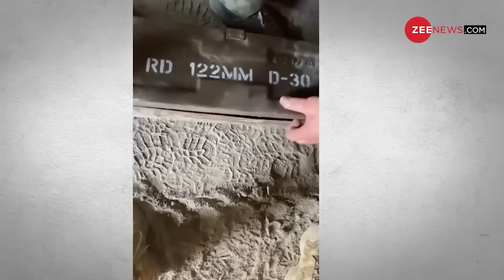Hamas के हथियार देख हैरान हुए Bharat-Israel, लिया जाएगा बदला |Pakistan Arms In Hamas| Israel Attack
Hamas के हथियार देख हैरान हुए Bharat-Israel, लिया जाएगा बदला  | Pakistan Weapon Hamas News|Israel Attack Syria Gaza

India is closely monitoring reports of Ukraine selling arms that it acquired from Pakistan to Hamas and other terror groups and non-state actors across West Asia and Eurasia. Arms supplied to Ukraine amid its ongoing war with Russia have been found their way to West Asia through black markets, sources alleged.

इजरायल और फलस्‍तीन के बीच युद्ध में अब पाकिस्‍तानी हथियारों की एंट्री हो गई है। ऐसी खबरें आ रही हैं कि यूक्रेन पाकिस्‍तान से मिले हथियारों को काले बाजार में हमास समेत पश्चिम एशिया और यूरेशिया के अन्‍य आतंकी संगठनों को बेच रहा है। इन खबरों के बाद भारत सरकार भी अलर्ट हो गई है..